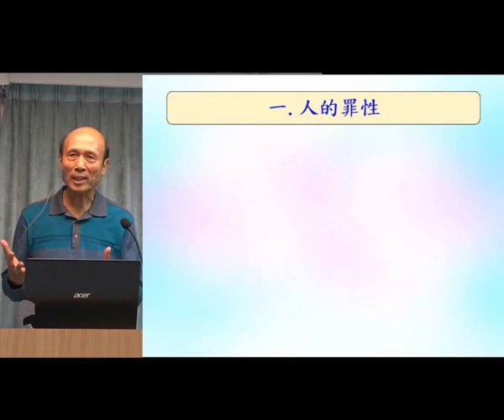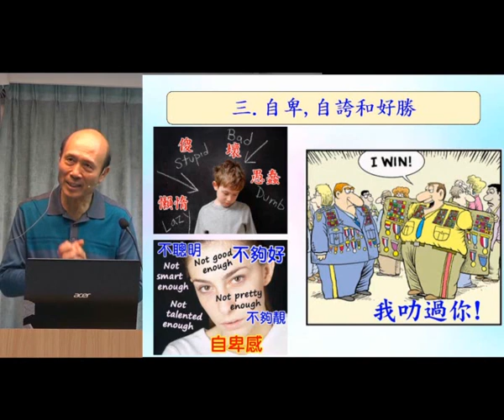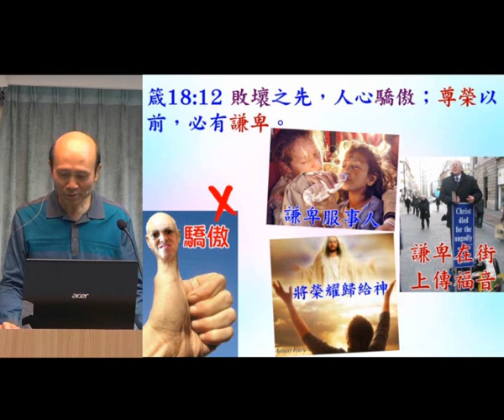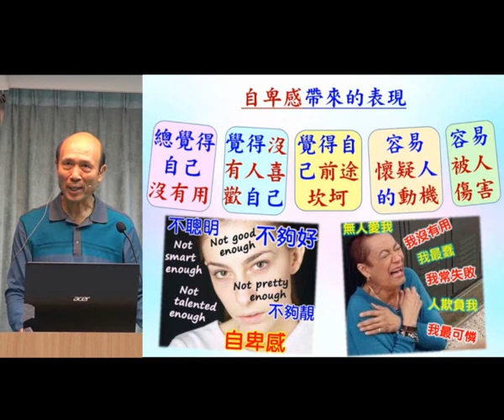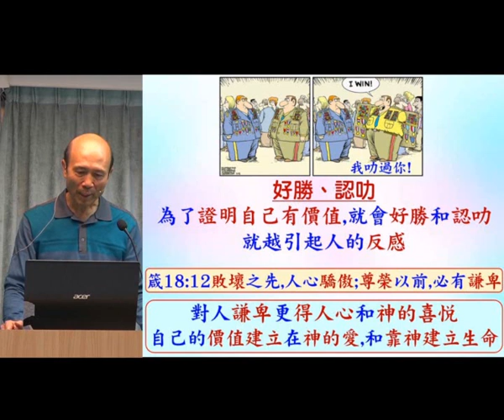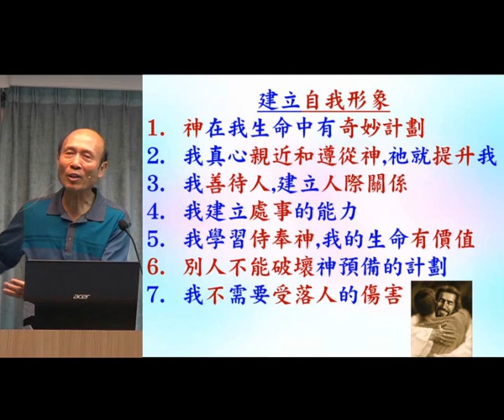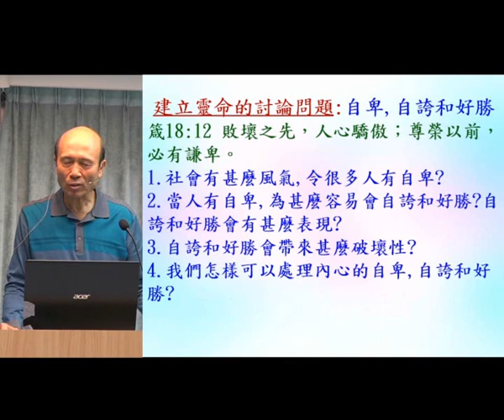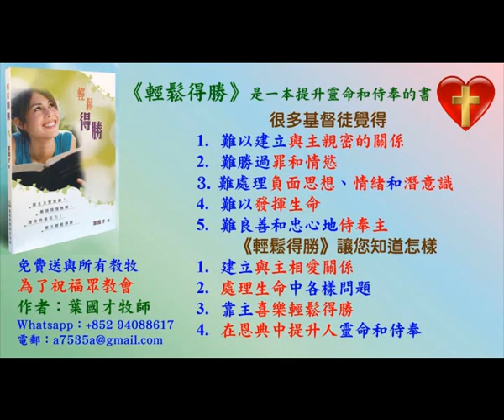認識人深層的問題(3)-自卑,自誇,好勝-2023.03.12 葉牧師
認識人深層的問題(3)-自卑,自誇,好勝

請肯定戶口名字是：Global Fire Missions Ministries Limited.

1. 與主的關係：怎樣建立與主相愛的關係，怎樣從主的愛得力，怎樣深信神的供應和計劃。
2. 處理生命：怎樣不被人、罪、負面思想情緒和潛意識、婚姻和生活的問題、和侍奉的問題影響。
3. 進入不同層次的侍奉：侍奉可以由簡單的生活見證，到建立別人的靈命，或進入策略性的侍奉。

《輕鬆得勝》的特色：
1. 一目了然：簡單知道怎樣處理和發揮生命。
2. 有實際可行的方法：我和很多人曾20年實際地應用。
3. 可以輕鬆喜樂地得勝：可以在恩典中輕鬆喜樂地處理任何問題，不需要在壓力下成長。因為耶穌的軛是容易的，而神喜悅我們任何真心的努力。
4. 活出《輕鬆得勝》並不太難：處理和發揮生命並不是遙不可及。